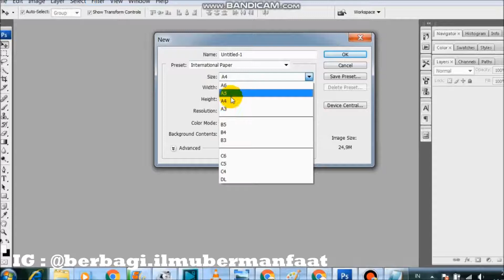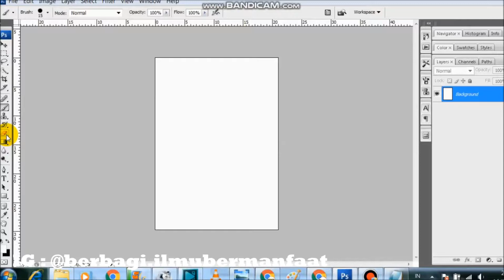Cara Setting Ukuran Kertas A4 di Adobe Photoshop CS3